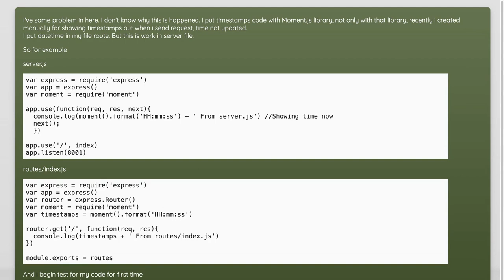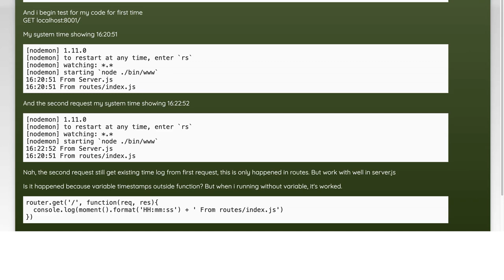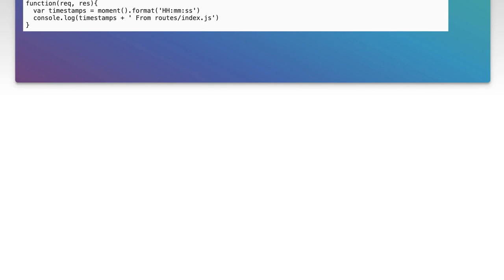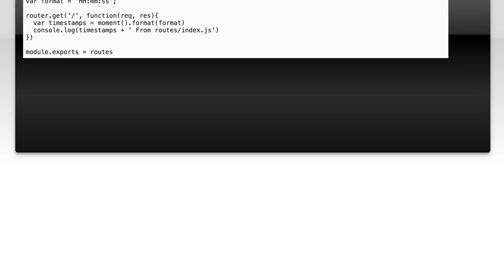How to Log Request Time in Express.js for Better Performance Tracking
In this video, we’ll explore the importance of logging request time in Express.js applications to enhance performance tracking. Understanding how long each request takes can provide valuable insights into your app's efficiency and help identify bottlenecks. Join us as we walk through practical techniques to implement request time logging, enabling you to optimize your Express.js applications for better performance and user experience.

Today's Topic: How to Log Request Time in Express.js for Better Performance Tracking

Related to